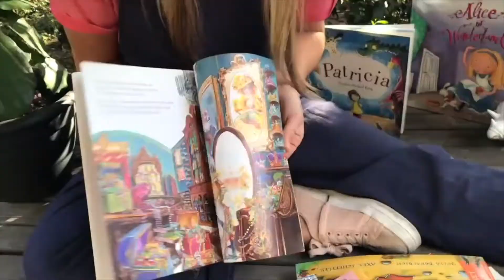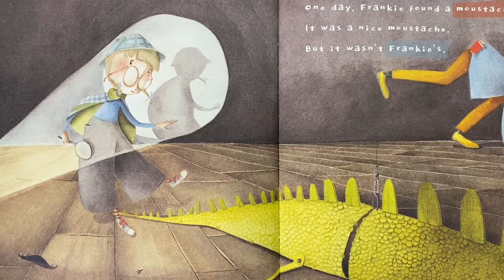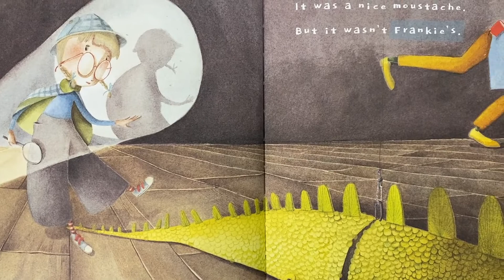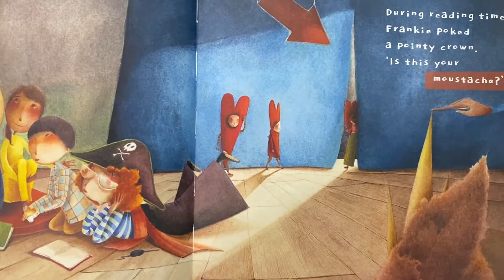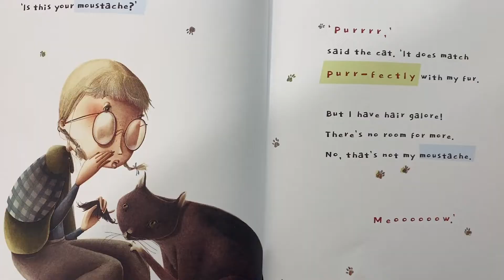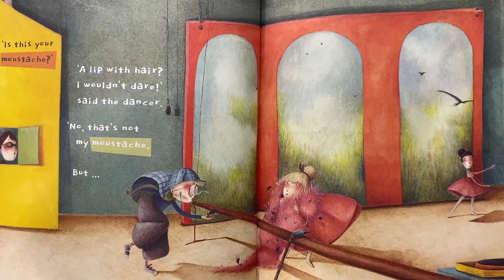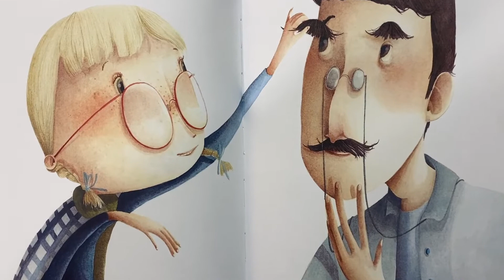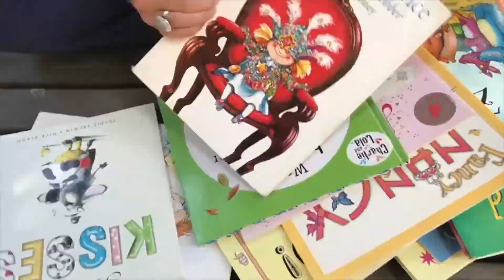🥸The Lost Moustache by Vikki Conley and Caterina Metti 🥸 Read Aloud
🌟Frankie finds a mysterious moustache in the theatre and sets off on an investigation, trying to find out who this moustache belongs to. A wonderfully fun and quirky tale, with stunning illustrations. Does she find out who the missing mo belongs to? Read along to find out…

'The Lost Moustache'
Written by: Vikki Conley @courageous_pages
Illustrated by: Caterina Metti @caterinametti
Published by: @redpaperkite

🌟We also sing a song called ‘I Spy’ written by me. Get ready to keep your eyes peeled and groove along!

🌟A big thank you to:
* Fatemeh for her wonderful puppy drawing 👏
*Yasmin for her magical fairy princess and unicorn drawing 👏
They’re both super awesome! I look forward to sharing more wonderful art on Super Awesome Storytime! 👏 🎨

🌟If you would like to share your artwork too, please DM me a picture of it and I will show it on the next episode! 😃

🌟Thank you to the wonderful team @redpaperkite for sharing this fantastic book with me! If you would like to have your own copy of ‘The Lost Moustache’ you can find the link in the Linktree in my bio.

🌟@superawesomestorytime is on YouTube, Facebook and Instagram. The links can be found in the Linktree in my Instagram bio! 😊

🌟If you would like to make a donation to @superawesomestorytime to help continue to create awesome bookish content for you and your little ones, you can find the PayPal link in my bio 💛